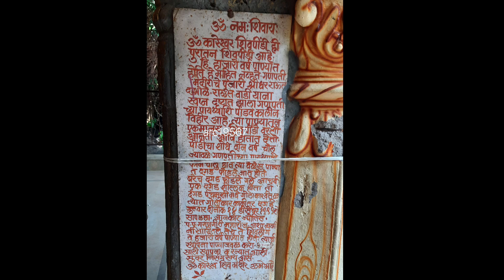पोखरबाव गणपती आणि शिव मंदिर (Dabhole) देवगड | Pokharbav Ganpati Mandir Devgad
Pokharbav Ganpati Mandir Devgad |पोखरबाव सिद्धिविनायक गणपती मंदिर देवगड |Omkareshwar | पंचमुखी शिवलिंग

पोखरबाव सिद्धिविनायक गणपती मंदिर सिंधुदुर्ग, महाराष्ट्र, भारतातील देवगड तालुक्यातील दाभोळे गावात आहे.

देवगड-दाभोळे-दहिबाव मार्गावर दाभोळे गावापासून 2 किलोमीटर आणि देवगडपासून 11 किलोमीटर अंतरावर असलेले पोखरबाव गणपतीचे मंदिर पांडवकालीन आहे. संगमरवरी काळ्या पाषाणातील गणेशमूर्ती खूपच आकर्षक आहे. हा चतुर्भुज गणेश विराजमान आहे, त्याच्या बाजूला त्याचे वाहन, एक उंदीर आहे. पोखरबाव गणपती भक्तांचा नवस पूर्ण करतो.
मंदिराच्या उजव्या बाजूला खाली जाण्यासाठी पायऱ्या आहेत. तिथे एक स्वयंभू शिवपिंडी आहे. ही शिवपिंडी हजारो वर्षे जुनी असल्याचे स्थानिक सांगतात. हे पंचमुखी शिवलिंग आहे. असे म्हणतात की हे शिवलिंग हजारो वर्षे पाण्याखाली होते. या मंदिराचे पुजारी श्रीधर राऊत यांना स्वप्न पडले. या गणपती मंदिराच्या खाली एक पांडवकालीन विहीर असल्याचे त्यांना स्वप्नात दिसले. या विहिरीतून एक माणूस बाहेर येतो आणि त्याच्या हातात ही शिवपिंडी असते. हा माणूस श्री राऊतांच्या हातात ही शिवपिंडी देतो. त्यानंतर श्री राऊत यांनी ग्रामस्थांच्या मदतीने ही पिंडी शोधण्याचा प्रयत्न केला
दोन वर्षे उलटूनही त्यांना शिवपिंडी सापडलेली नाही. या दोन वर्षांत येथे बरीच खोदाई झाली. इथे एक डोंगर होता. त्याचे उत्खनन केले आणि शेवटी खाली एक विहीर सापडली. त्यामुळेच या मंदिराला पोखरबाव असे नाव पडले. ही विहीर शोधल्यानंतर येथे बरेच दगड सापडले. त्यातील एक दगड पंचमुखी होता आणि त्यात वर्तुळ होते. आणि त्या वर्तुळाकार परिसरात ही पिंडी होती.
ज्योतिषी गगनगिरी महाराज म्हणाले की, शिवलिंग हजारो वर्षांपासून पाण्याखाली होते. आणि ते पाण्याजवळ स्थापित केले पाहिजे. त्यांच्या सांगण्यावरून या मंदिराची व शिवलिंगाची स्थापना झाली. दर संकष्टी आणि अंगारकी चतुर्थीला भाविकांची गर्दी असते. माघी गणेश जयंतीला येथे जत्रा भरते.